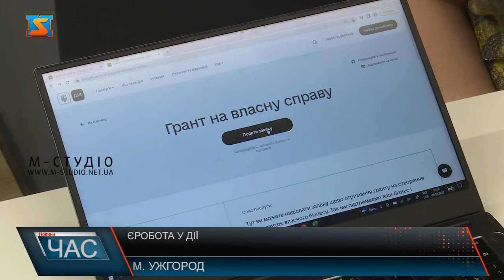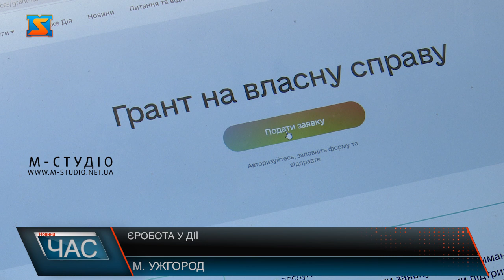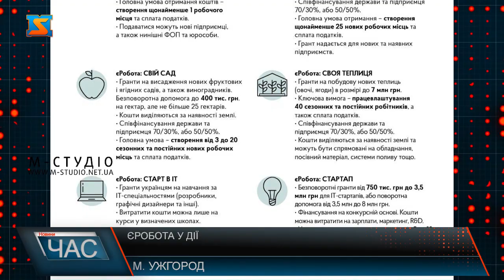Є-робота у Дії. Як подати заявку та представити бізнес план?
Аби скористатися шансом отримати грант у рамках державної програми Єробота, треба подати заявку та представити бізнес план на нову справу чи розширення діючого підприємства. А також врахувати усі нюанси. Усе це можна зробити і не виходячи з дому – через портал Дія. Варто зауважити, саме через портал, а не застосунок! Зайшов на порталі Дія, обрав відповідний грант у рамках програми Єробота  і подав заявку , дотримуючись інструкцій. Подача заявок на отримання грантів відбувається поетапно. Це  для зручності користувачів та комісії, яка визначатиме отримувачів грантів. Новий етап розпочинається кожні 10 днів- графік оприлюднено Дії.  Варто додати,  завки можна  подавати  кожного етапу,  брати участь в розіграші грантової допомоги та конкурувати з проєктами інших охочих. Далі  заяву щодо гранту на власну справу  розглядає  Центр Зайнятості. І надає інформацію про схвалення або відмову. Решту заявок обробляє комісія протягом 10 робочих днів із дня завершення етапу  і приймає рішення, обирає найкращі проєкти, а учасники відбору отримують грант для розвитку свого бізнесу. Створення або розвиток переробних підприємств —лежить на стороні Ощадбанку та Мінекономіки. Сад, теплиці —Ощадбанку та Мінагро. Питання нарахування коштів – прерогатива  Мінекономіки.